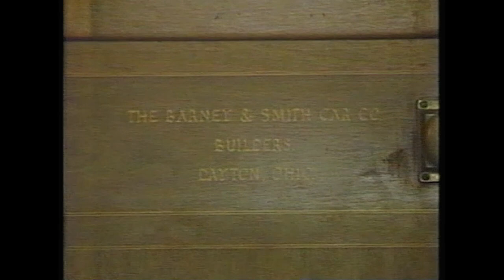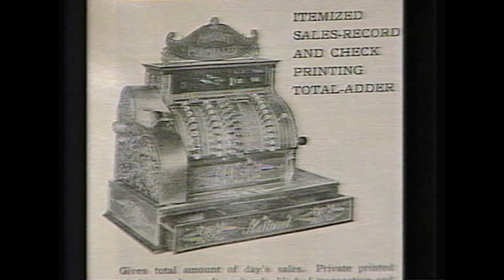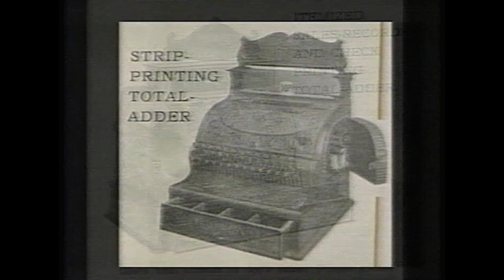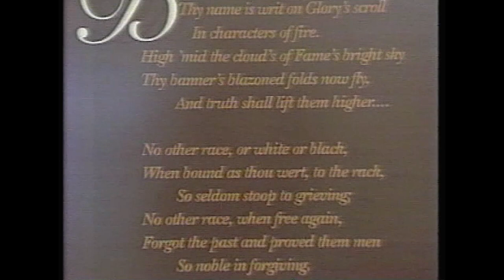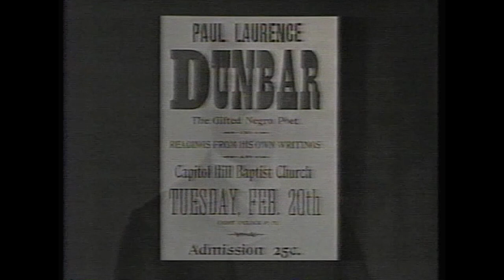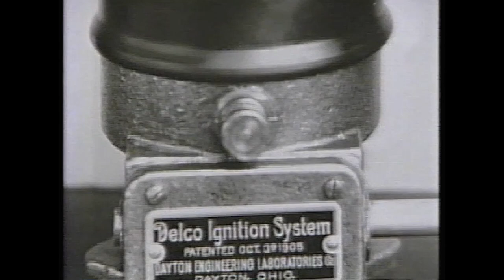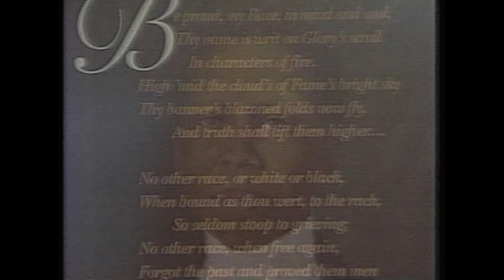Dayton: Shaping The Next Century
Produced in 1996, this video recounts the people and events that shaped Dayton, Ohio, and how it has evolved in the two centuries since its founding in 1796. Lots of historical photographs. Digitized from a VHS tape.